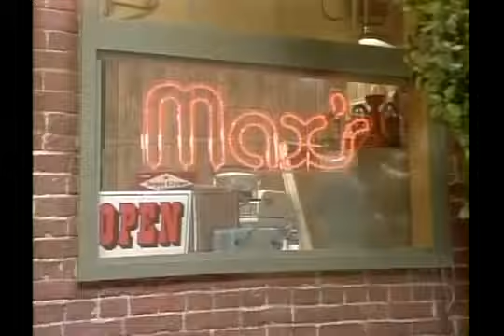Gimme a Break! S02E21 - Nell and the Kid